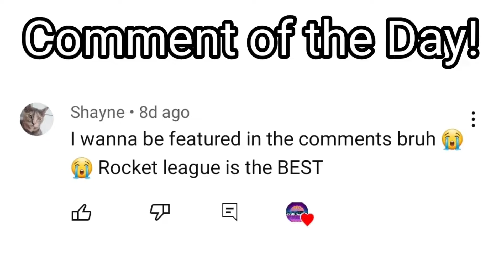(ASMR) Rocket League solos! [Mouth Sounds & Controller Clicks]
shhhh go to bed

Sorry you can hear my breathing, Trying New mic settings!